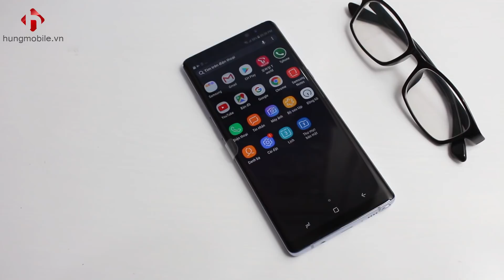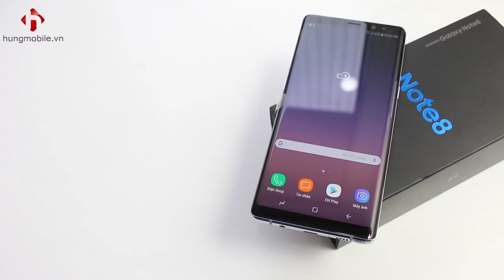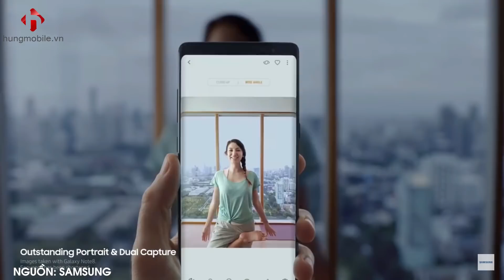Rẻ Hơn 10 Triệu Đồng - Tại Sao Người Dùng Vẫn Mua Note 8 Chứ Không Phải Note 9 ?? | HungMobile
Tại sao người dùng vẫn mua Note 8 thay vì Note 9. Liệu Note 8 có phải một sự lựa chọn thông minh hay không. Galaxy Note 8 vẫn đang được rất nhiều người chọn mua. So Sánh chi tiết Note 8 và Note 9.